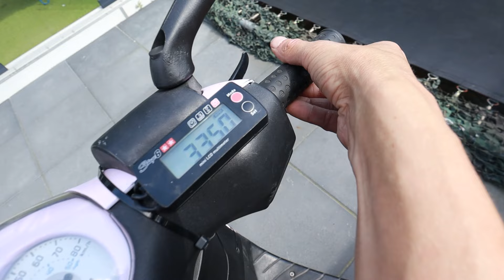MET DE 70CC FRISTI ZIP TOUREN 🔥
Als jullie deze video leuk vonden doe dan even een blauw duimpje omhoog!

🫡Mijn naam is Mike Bos en Ik Upload elke woensdag & zondag om 12:00 uur een nieuwe video!